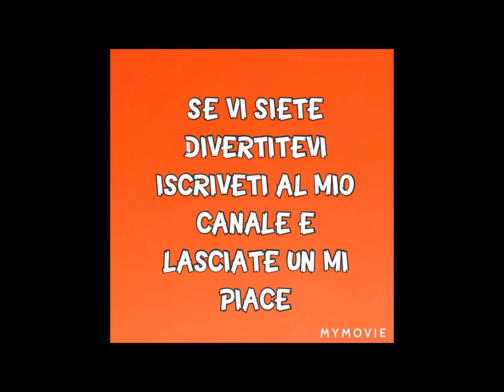Esperimento con le Margherite 🌼🌼per Bambini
Esperimento per bambini con le margherite...
MATERIALE:
- BICCHIERI DI PLASTCA,
- COLORANTE,
- FIORI.